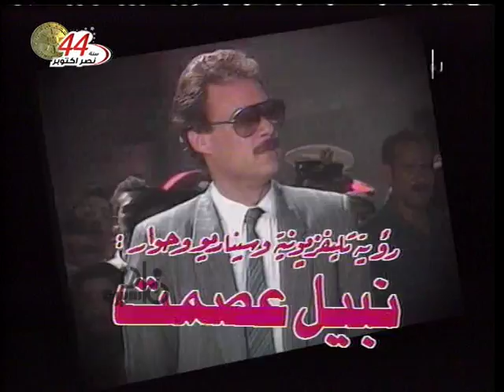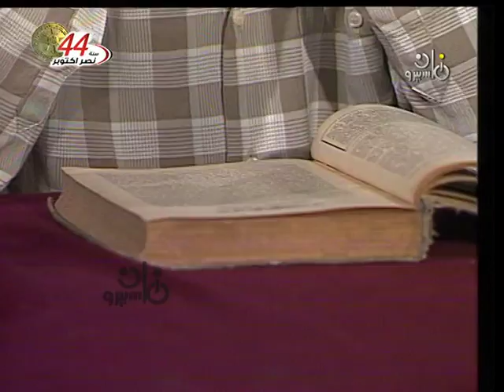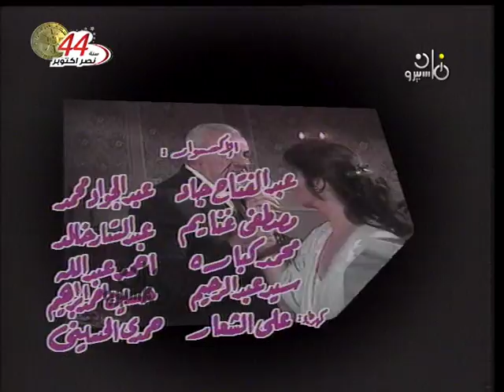مخلوق اسمه المرأة ׀ شهيرة – فاروق الفيشاوي ׀ العصرية ׀ الحلقة 08 من 15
قصة: الكاتب/ محمد صفاء عامر
رؤية تليفزيونية وسيناريو وحوار: نبيل عصمت
موسيقى تصويرية: طه العجيل
منتج فني: عادل صادق
إخراج: فايز حجاج

بطولة:
فاروق الفيشاوي - شهيرة - صلاح رشوان - هدى زكي - محمد أحمد المصري.
بالاشتراك مع:
أحمد لوكسر - دينار - رشاد عثمان - محمد ناجي - سيد الصاوي - إبراهيم حُزين - محمد القاضي - هندام إبراهيم - ثريا عز الدين - عادل عطية - صلاح يحيى - بركات زكي - فاطمة شوشة - سميحة إبراهيم - محمود عبد الكريم.

منفذ الإنتاج: رمضان عبد اللطيف